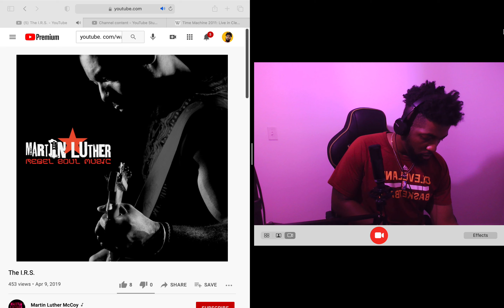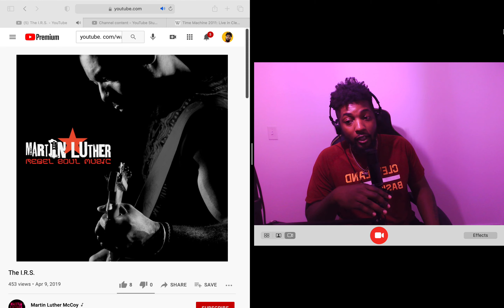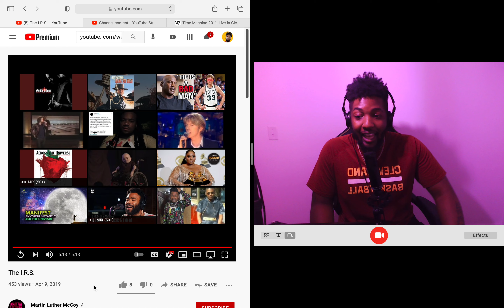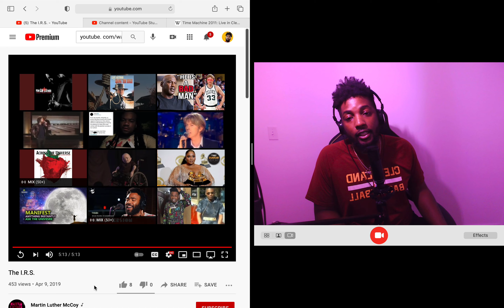The I.R.S. · Martin Luther McCoy (Reaction)